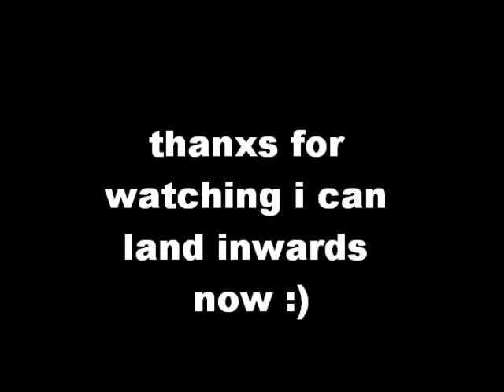azza short edit 3 best one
its pritty good